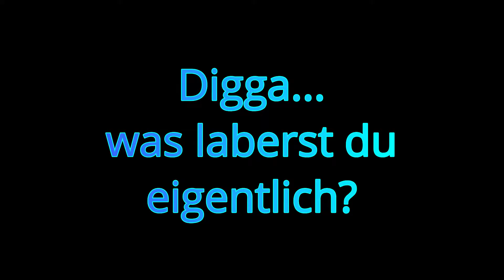Keller aufrüsten & Suche nach neuer Cave | Minecraft Project Survival 1.18 | #14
Ich wünsche viel Spaß bei Folge 14 von Project Survival!

Diesmal statten wir unseren Keller mit ein paar weiteren Arbeitsblöcken aus und begeben uns anschließend noch auf die Suche nach einer oder mehreren neuen Caves!

In diesem Sinne, danke fürs ansehen, machts gut und bis zum nächsten mal!